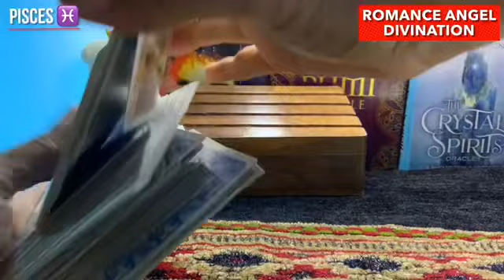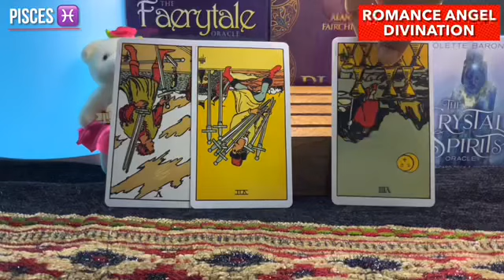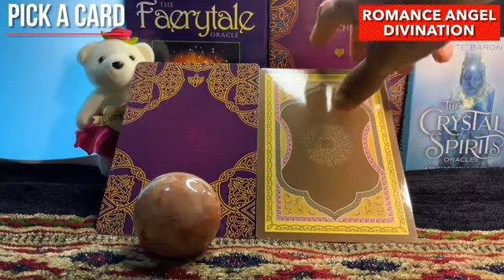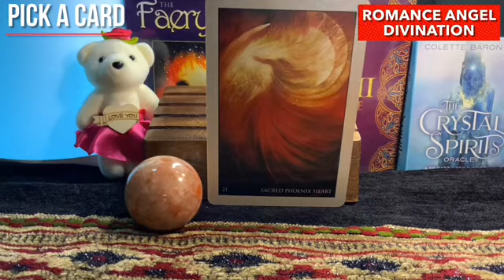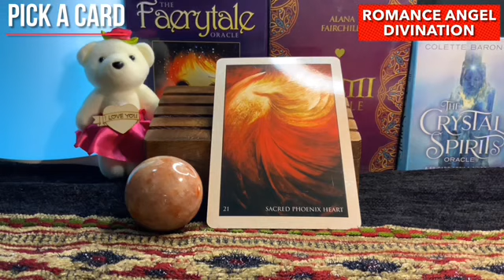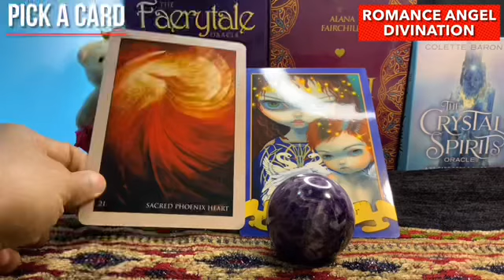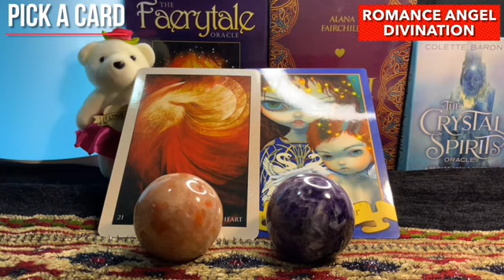Pisces ♓️ IMPORTANT NEWS !!! ♓️ Daily Love Tarot Reading 10 December 2021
Hi guys !

support
For Daily Readings: